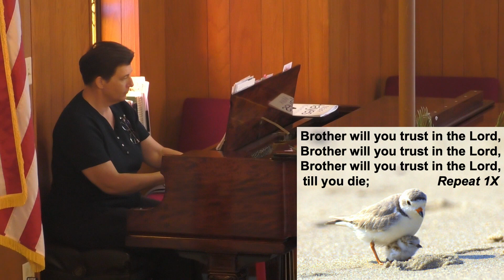"Sitting at Tabitha's Feet" May 8th, 2022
On this Mother's Day Sunday, Rev. Dr. Mahsea Evans explores the story of Tabitha and how the tradition of quilt-stitchers encourages us to embrace the vitality of new life as we "cut out the good parts" from the parts that are worn.